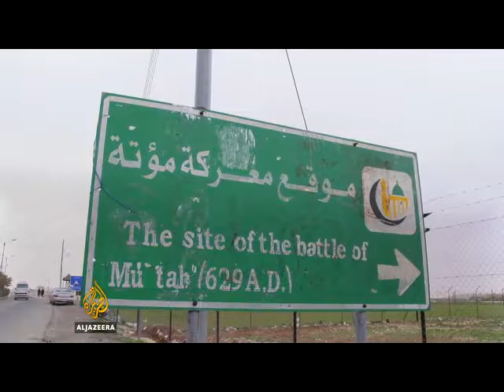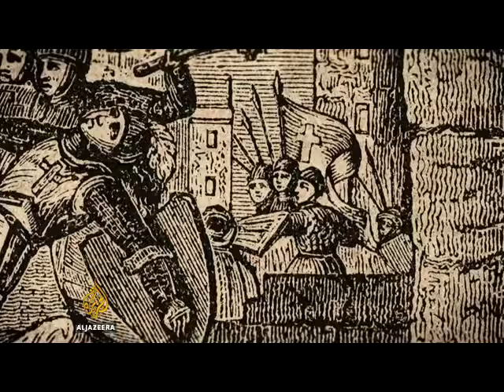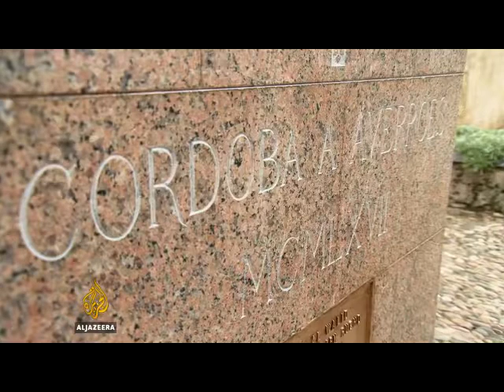The Caliph P13